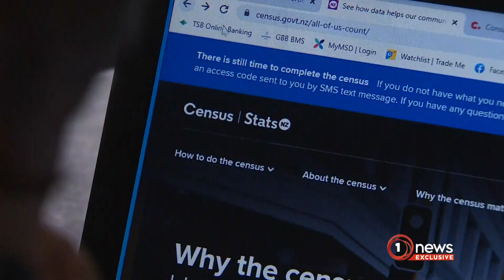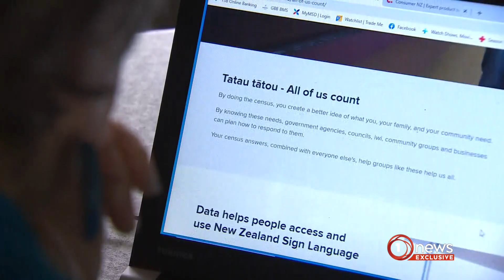Census workers alleging employment law violations doubles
The group’s now seeking more than $200,000 in lost income.